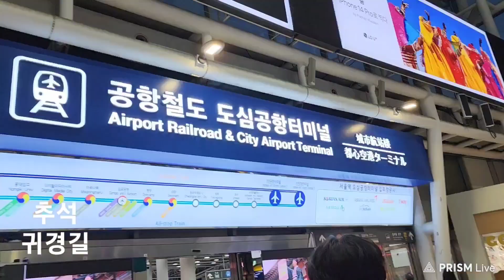#2040 ◆ 추석(15)귀경길, 어머님 배웅 △ 23/10 * 일요일, #10/01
추석 귀경길

어머님 배웅
주차장 차 안에서
배웅해 주시던 어머님의
눈물 그렁그렁 맺히시던 모습이
가시지를 않습니다.

ㅡㅡㅡㅡㅡR.P.